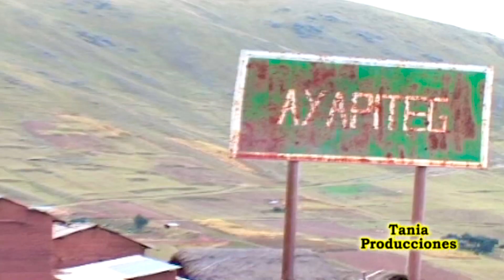Juventud Yacus - Recuerdo de Lirios (Video Oficial) Tania Producciones ✓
Recuerdo de Lirios - Show mix Juventud Yacus Antiguas
Productora : Tania Producciones
Edición: Tania Margot
Camarografo: Herison Jhony - Hermes
☆ Distribucion y Venta: Jr. Mesa Redonda 998 Stand 111 Galeria: La Carreta.
☆ Oficina: Av. Emancipación 166 Stand 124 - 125 / ✆ Contactos: 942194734 / 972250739
Hasta pronto.